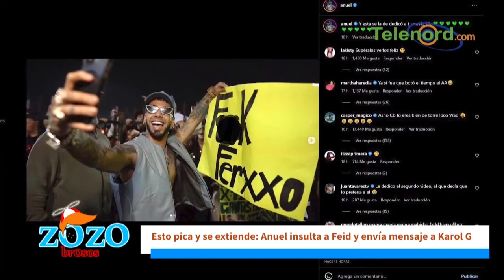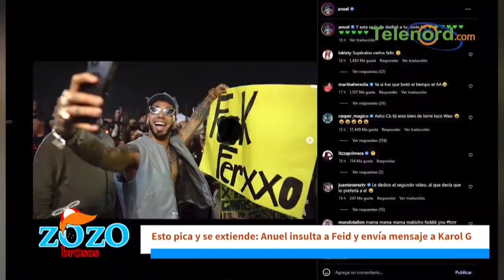Anuel AA se está curando y facturando tirando puyas a Karol G y Freid dice Engels Lizardo